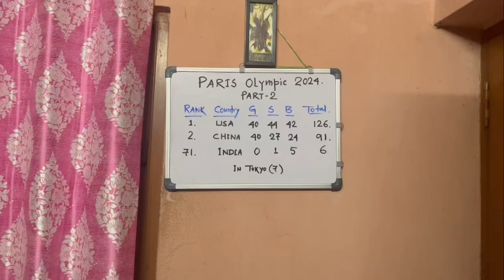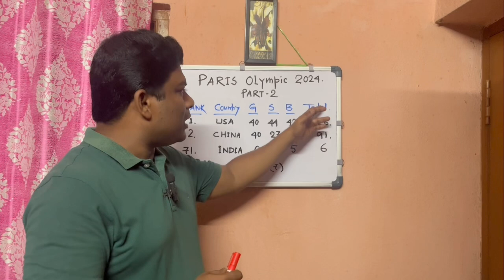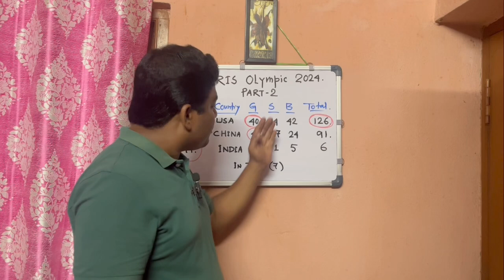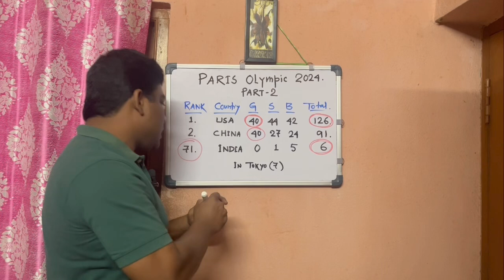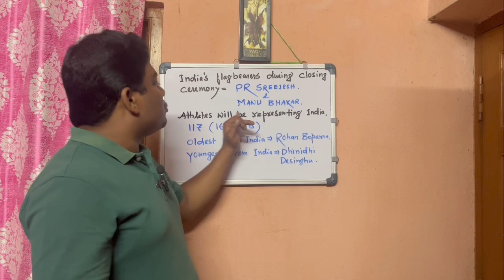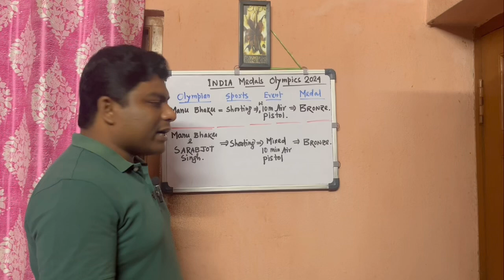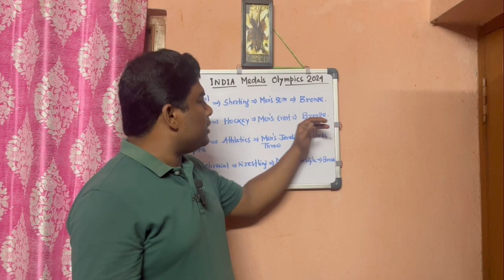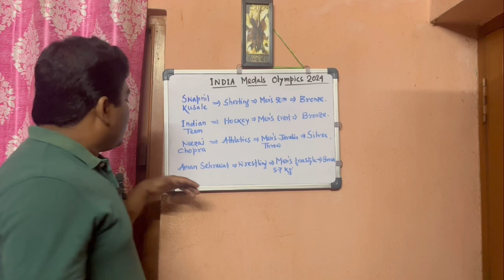Paris Olympics 2024 Current Affairs | PART-2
Paris Olympics 2024 | Paris Olympics 2024 Current Affairs

Paris Olympics 2024 |  Detailed Analysis | 2024 Summer Olympics

Olympics 2024

Paris Olympics 2024 Current Affairs | Paris Olympics 2024

Our Aim:-

About Motivator:-

psc clerkship exam gk
Summer olympics 2024
wbpsc miscellaneous gk questions
ioc
Psc miscellaneous current affairs
wbcs preparation strategy
paris olympics
Paris olympic medal tally
psc miscellaneous exam gk special class
wbcs current affairs preparation
bangla current affairs
psc clerkship gk
summer olympics